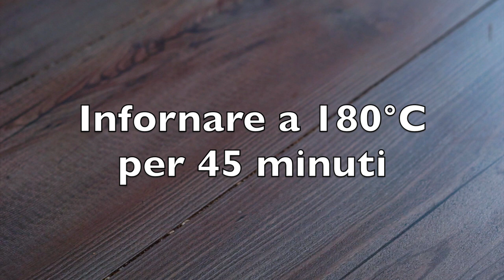Torta alle Mele e Mandorle Senza Farina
TORTIERA 18 CM ECONOMICA
TORTIERA 18 CM BUONA
TORTIERA 24 CM ECONOMICA:Â
TORTIERA 24 CM BUONA
LE MIE FRUSTE ELETTRICHE

IL MIO LIBRO
LA MIA PAGINA FACEBOOK TORTIERA 18 CM ECONOMICA